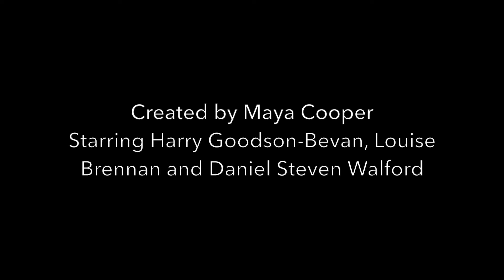Brett Vogel - Never Giving Up (Jason Lee Remix)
Download or listen to Never Giving Up (Jason Lee Remix) on Apple Music